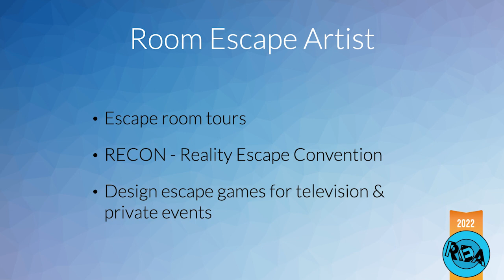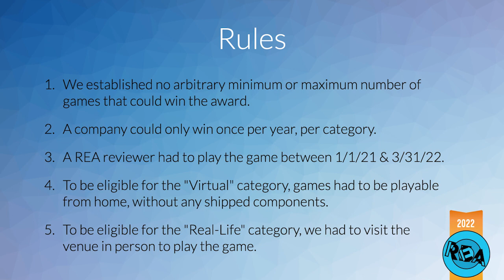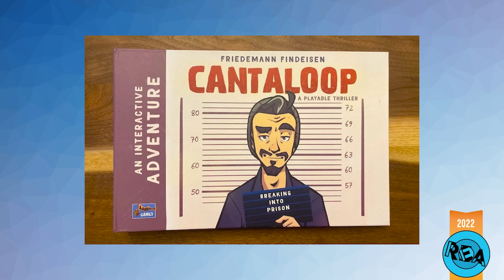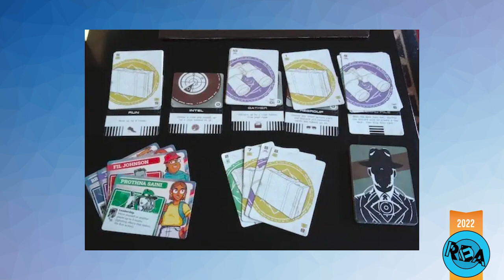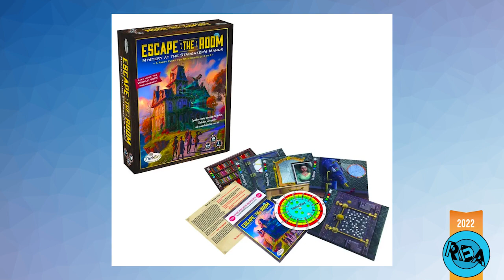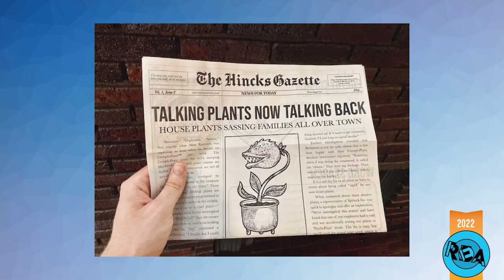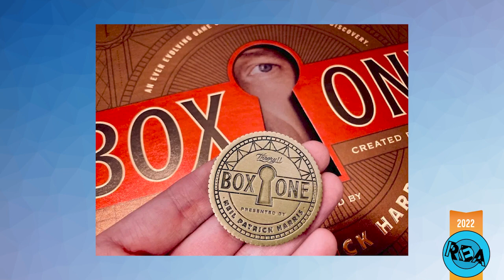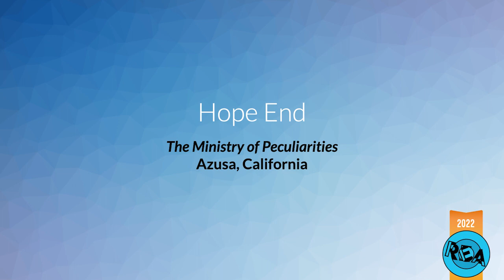2022 Golden Lock Award Ceremony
Room Escape Artist announces the winners of the 2022 Golden Lock Award. This award recognizes outstanding escape rooms in 4 categories: Virtual, Tabletop, Legacy (Historical)  Tabletop, and Real-Life.